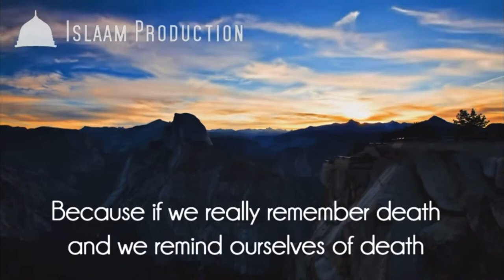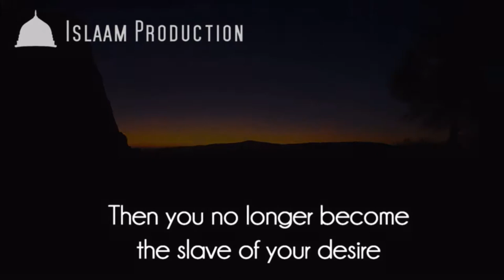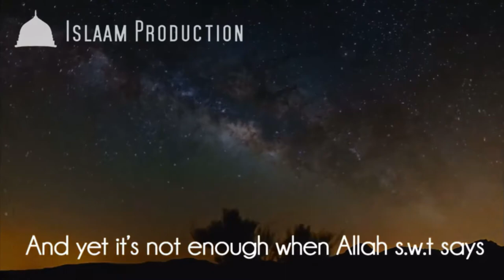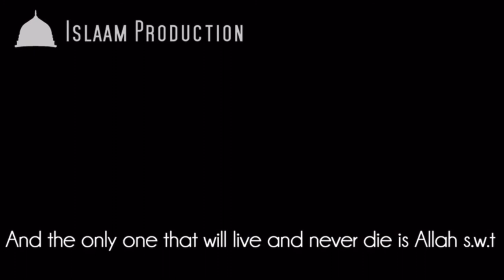DEATH ! POWERFUL REMINDER - Islamic guidance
6 Ways to Earn even after death:
1. Give a copy of the Qur'an to someone. Each time one reads from it, you gain.
2. Each time a sick person uses it, you gain.
3. Participate in building a masjid or donate money for a new masjid to be built.
4. Place a water-cooler in a public place.
5. Plant a tree. You gain whenever a person or animal sits in its shade or eats from it.
6. And the easiest of all, share this message with people. Even if 1 applies to any of the above, you gain.

Abu Hurairah (May Allah be pleased with him) reported:

The Messenger of Allah (ﷺ) said, "When a man dies, his deeds come to an end except for three things: Sadaqah Jariyah (ceaseless charity); a knowledge which is beneficial, or a virtuous descendant who prays for him (for the deceased)."[Muslim].